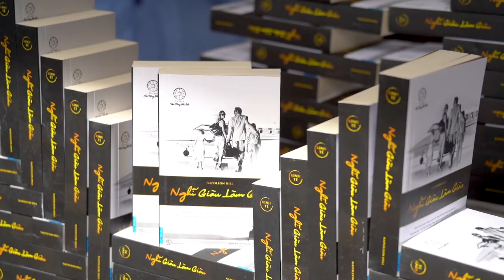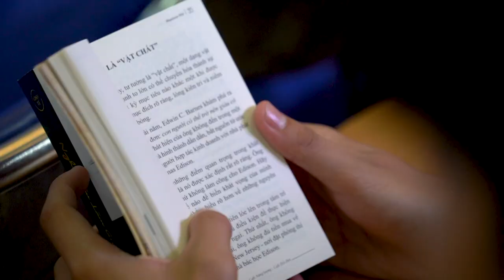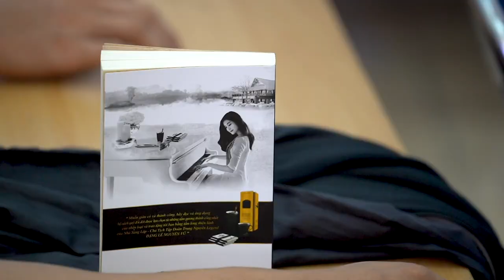Hành trình Từ Trái Tim đến với trường Cao đẳng Kỹ thuật Cao Thắng (06/06/2019 - HCM)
Ngày 6.6.2019, Hành trình Từ Trái Tim - Hành trình Lập Chí Vĩ Đại – Khởi Nghiệp Kiến Quốc cho 30 triệu Thanh niên Việt do Tập đoàn Trung Nguyên Legend khởi xướng đã đến với các bạn sinh viên trường Cao đẳng Kỹ thuật Cao Thắng TP.HCM. Buổi giao lưu có sự đồng hành của Á hậu Thuỳ Dung, ca sĩ Pha Lê và CEO Đoàn Thiên Phúc trong sự chào đón nồng nhiệt của các bạn sinh viên.